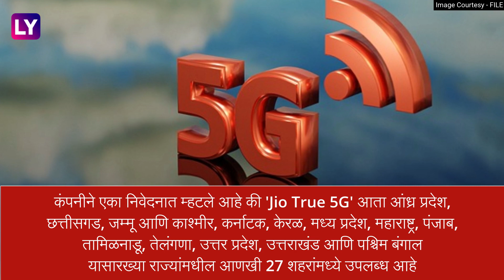Jio 5G Coverage: 5जी कव्हरेज आता आणखी 27 शहरांमध्ये विस्तारीत, जाणून घ्या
देशातील सर्वात मोठी दूरसंचार कंपनी रिलायन्स जिओने बुधवारी आणखी 27 शहरांमध्ये 5G सेवा सुरू करण्याची घोषणा केली. जिओने आतापर्यंत देशातील 331 शहरांमध्ये 5जी सेवेचा विस्तार केला आहे, संपूर्ण माहितीसाठी पाहा व्हिडीओ